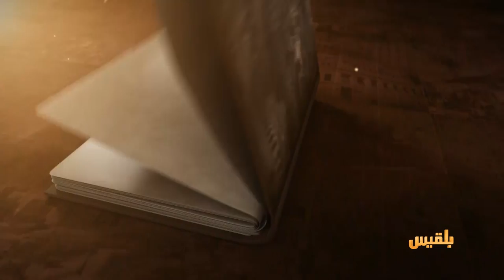حكايات حضرمية | مدينة بور.. ثالث أقدم مدن حضرموت